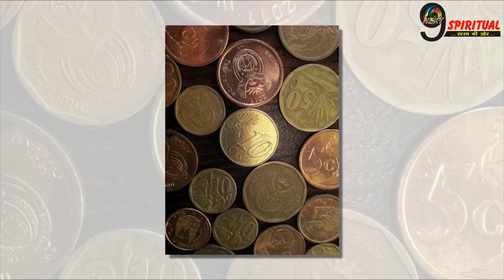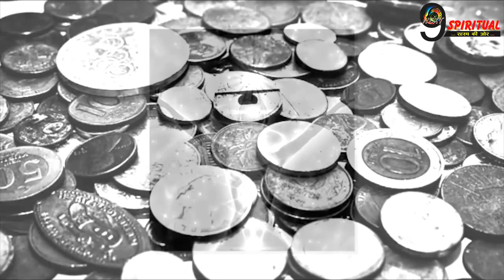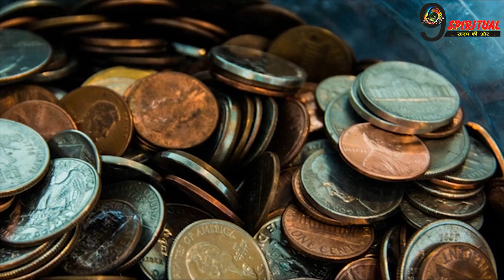अगर मिल जाए किन्नर से ये चीजें, तो समझिए खुल गई आपकी किस्मत...| Kinner meeting signs